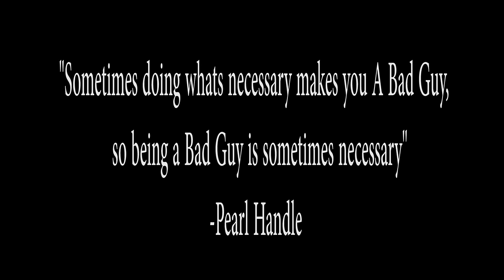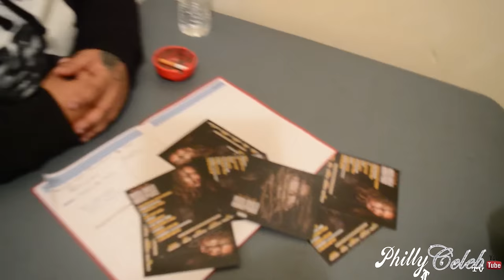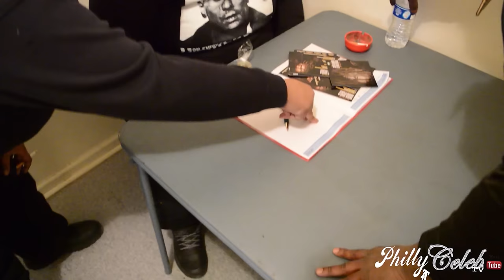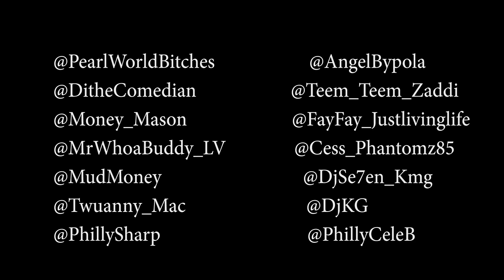Bad Guy the movie ( full )